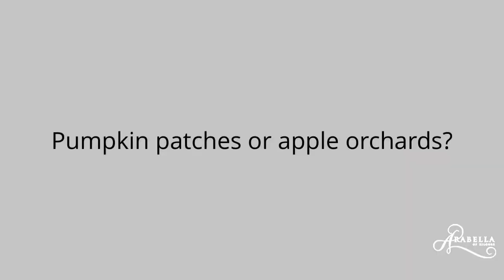Autumn Choices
Decisions, decisions!

Kilgore’s Townhouse-style Retirement Housing
Arabella Independent Senior Housing in Kilgore is nestled on a beautiful three acre campus in the heart of East Texas. Our townhome-style apartments have private entrances with attached carports, fully equipped, spacious kitchens and a utility with wash/dryer connections. Select from our two large floor plans, with private, fenced-in patios for relaxing and enjoying the views of our wooded landscape. And best of all… It’s maintenance-free, inside and out. We do all the work so you can enjoy yourself with family and friends.

Amenities for our Senior Housing in Kilgore
As a resident of the independent townhomes, you have access to the dining room, beauty shop, library and activities located in the main building, just walking distance from your front door. Or you can relax in one of our private landscaped courtyards. Breakfast, lunch and dinner are served daily in our dining room and a weekly menu is provided so you can plan ahead for your favorites.

The lifestyle of our retirement housing in Kilgore is focused on enjoying your time to pursue hobbies, visit with family and friends and relax in beautiful surroundings. You’re free to enjoy all our amenities to spend your day however you like and still enjoy the privacy of your own townhome and patio.